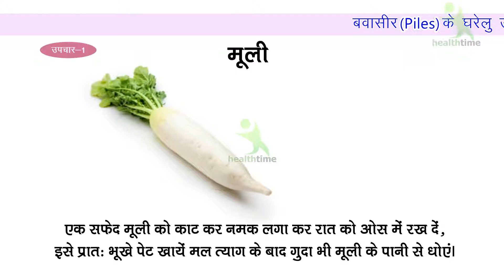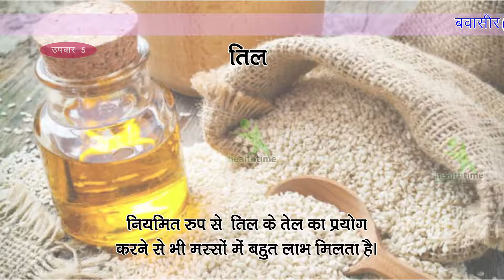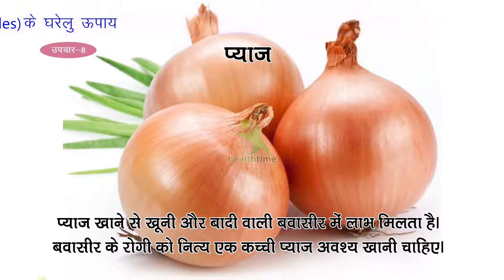बादीवाली बवासीर का सबसे अच्छा इलाज - Badiwali Bawaseer Ka Sawase Achha Ilaj - Health Is Wealth